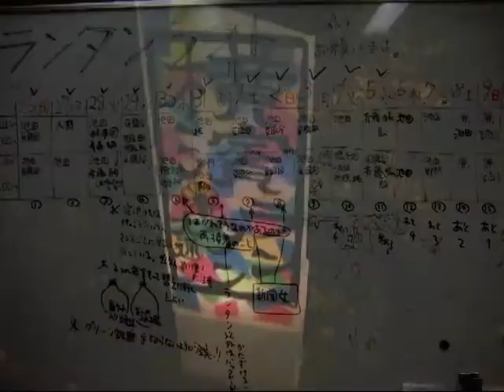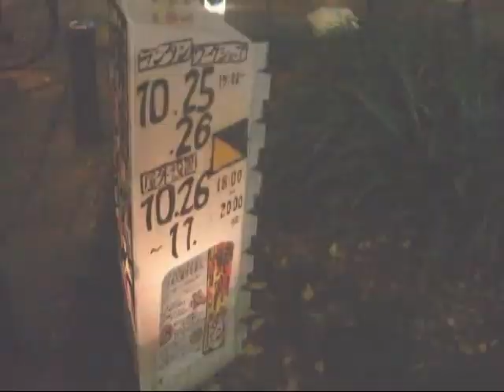ランタン@日本大通 横浜トリエンナーレ2008応援企画イベントG 2008.11.05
ランタン@日本大通 横浜トリエンナーレ2008応援企画イベントG　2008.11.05 ZAIM前

Triennale of Contemporary Art 2008
YOKOHAMA 2008
会期：2008年9月13日 土曜日 から 11月30日 日曜日 (計79日間)
会場：横浜市（メイン会場：新港ピア、赤レンガ（横浜赤レンガ倉庫1号館、日本郵船海 岸通倉庫 (BankART studio NYK)　そのほかの会場：三渓園、横浜大さん橋旅客客船ターミナル
総合ディレクター：水沢勉(美術家)
キュレーター：ダニエル・バーンバウム、フー・ファン、三宅暁子、ハンス・ウルリッヒ ・オブリスト、ベアトリクス・ルフ
全体テーマ：TIME CREVASSE (タイムクレヴァス)
主催：国際交流基金、横浜市、NHK、朝日新聞社、横浜トリエンナーレ組織委員会
協賛：森ビル株式会社、株式会社資生堂、相模鉄道株式会社、株式会社アイネット、株式 会社ワコール
後援：
協力：財団法人横浜市芸術文化振興財団

Artists
Marina Abramovi? (Serbia)
Arakawa Ei with Mukai Mari (Japan)
John M. Armleder (Switzerland)
Matthew Barney (USA)
Jerome Bel (France)
Ulla von Brandenburg (Germany)
Cao Fei (China)
Paul Chan (China / USA)
Chelfitsh (Okada Toshiki) (Japan)
Cho Minsuk and Joseph Grima with Storefront Team (Korea + USA)
Nikhil Chopra (India)
Tony Conrad (USA)
Keren Cytter (Israel)
Trisha Donnelly (USA)
Elmgreen & Dragset (Denmark + Norway)
Peter Fischli & David Weiss (Switzerland)
Didier Fiuza Faustino (France)
Luke Fowler with Tsunoda Toshiya (UK + Japan)
Mario Garcia Torres (Mexico)
Douglas Gordon (UK)
Rodney Graham (Canada)
Shilpa Gupta (India)
Haino Keiji (Japan)
Sharon Hayes (USA)
Christian Holstad (USA)
Cameron Jamie (USA)
Kuswidananto a.k.a Jompet (Indonesia)
Joan Jonas (USA)
Miranda July (USA)
Mike Kelley (USA)
Hassan Khan (Egypt)
Pichet Klunchun (Thailand)
Terence Koh (China / USA)
Kosugi Takehisa (Japan)
Mark Leckey (UK)
Tim Lee (Korea / Canada)
Renata Lucas (Brazil)
Jorge Macchi and Edgardo Rudnitzky (Argentina)
Gustav Metzger (Germany / UK)
Naito Rei (Japan)
Nakanishi Natsuyuki (Japan)
Nakaya Fujiko (Japan)
Hermann Nitsch (Austria)
Ohmaki Shinji (Japan)
Ono Yoko (Japan)
Pak Sheung Chuen (China)
Philippe Parreno (France)
Falke Pisano (Netherlands)
Michelangelo Pistoletto (Italy)
Mathias Poledna (Austria)
Stephen Prina (USA)
Nick Relph and Oliver Payne (UK)
Pedro Reyes (Mexico)
Jimmy Robert (Guadeloup)
Sasamoto Aki (Japan)
Tino Sehgal (UK / Germany)
Tanaka Min (Japan)
Teshigawara Saburo (Japan)
Rirkrit Tiravanija (Thailand / USA)
Tsui Kuang-Yu (Taiwan)
Danh Vo (Viet Nam / Denmark)
Tris Vonna-Michell (UK)
Claude Wampler (USA)
Cerith Wyn Evans (UK)